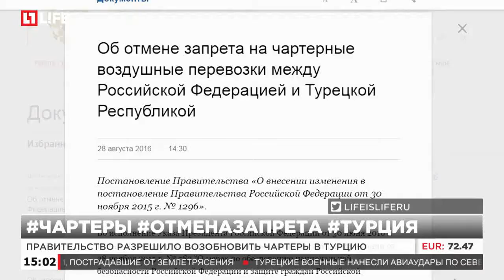Правительство разрешило чартеры в Турцию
Авиакомпании могут подавать заявки в Росавиацию на чартеры в Турцию